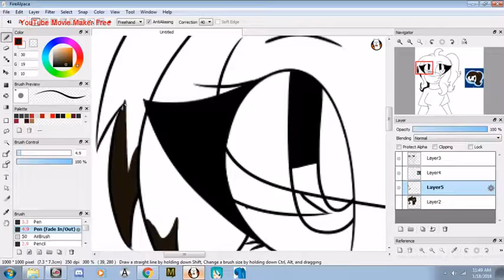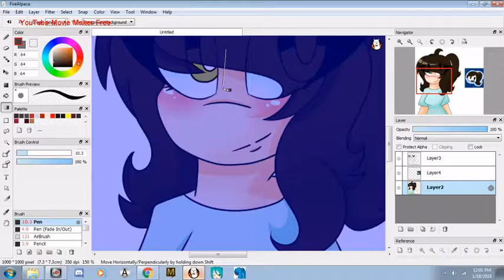Jinka Animations {Speedpaint}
Links